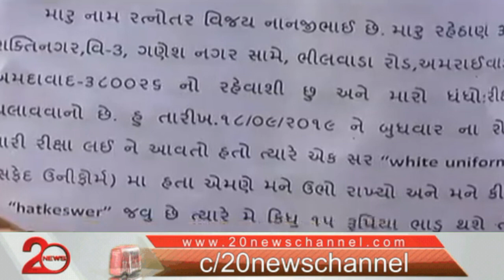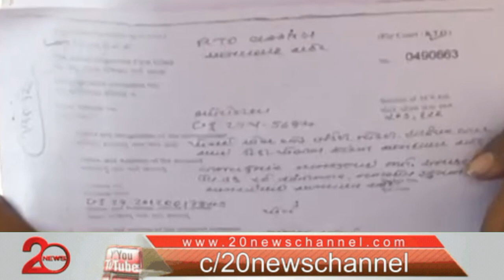અમદાવાદ: રિક્ષા ડ્રાઈવરે ૧૫ રુપિયા રિક્ષાનું ભાડું માંગતા ૩૫૦૦ રૂપિયા દંડ ભરવાનો વારો આવ્યો